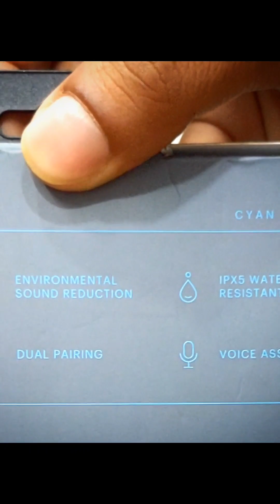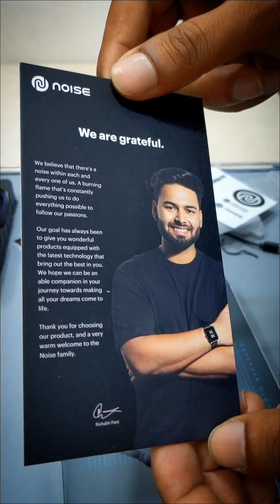NOISE BRAVO UNBOXING....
Noise Newly Launched Bravo Bluetooth Neckband in Ear with Upto 35 Hours of Playtime, Instacharge (10-min Charge=10-hrs Playtime), ESR,10mm Driver, Dual Pairing and BT v5.2 (Cyan Blue)

BUY AMAZON -
Limited-time deal: Noise Newly Launched Bravo Bluetooth Neckband in Ear with Upto 35 Hours of Playtime, Instacharge (10-min Charge=10-hrs Playtime), ESR,10mm Driver, Dual Pairing and BT v5.2 (Cyan Blue)